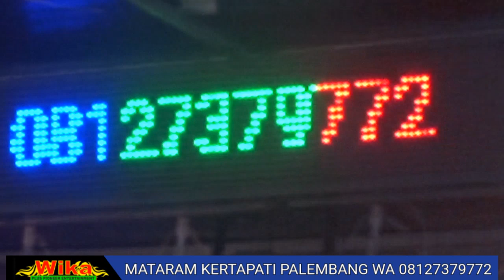Live KAYU LABU oki Adi boy ayu yuni